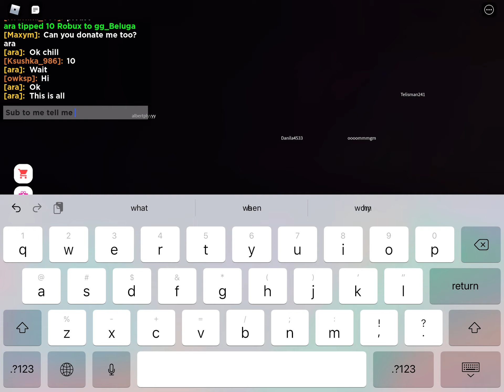Donating robux to people pt2 (if this get 6 likes I’ll do pt3 also put user in comments) pt2